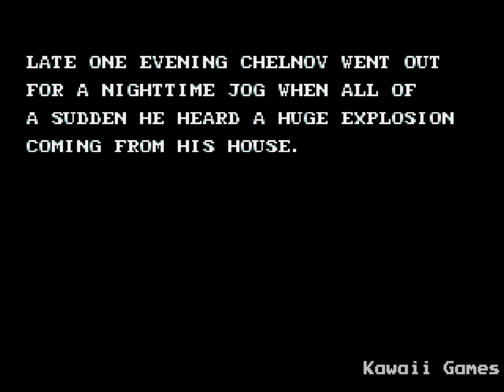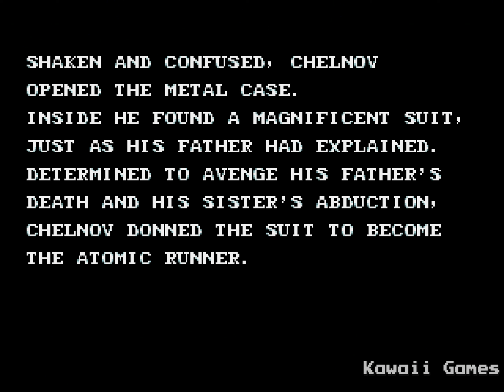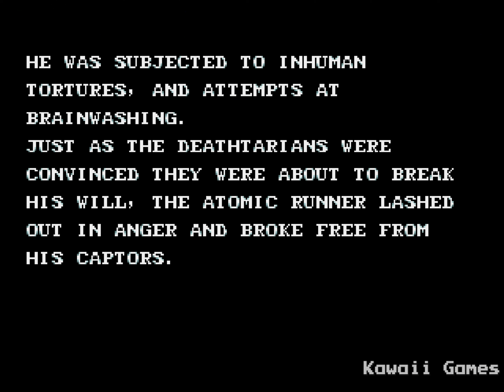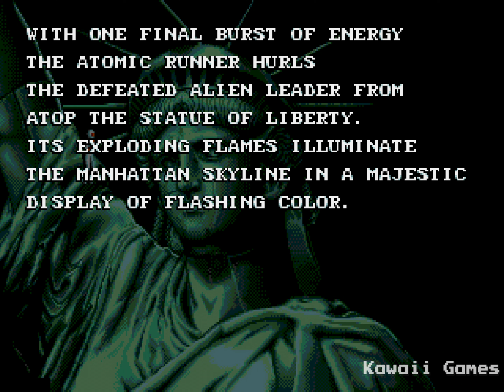Atomic Runner [SEGA GENESIS / MEGA DRIVE] Gameplay Walkthrough FULL GAME [4K60ᶠᵖˢ🔴]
Atomic Runner Walkthrough Gameplay Longplay Part 1 includes the Intro, Review, Campaign Mission, Full Game of Atomic Runner Single Player No Commentary Story Campaign for Sega Genesis/Mega Drive. Atomic Runner full game also available on following systems/consoles/platforms: Sega Genesis/Mega Drive, Arcade, X68000, Virtual Console

Atomic Runner
Developer: Data East
Publisher: NA/JP: Data East
                   EU: Sega
Platform: Sega Genesis/Mega Drive
Release: 1992